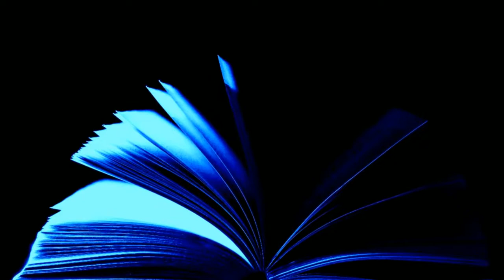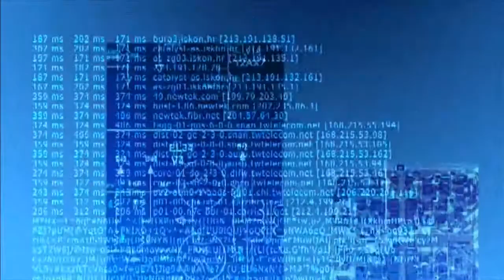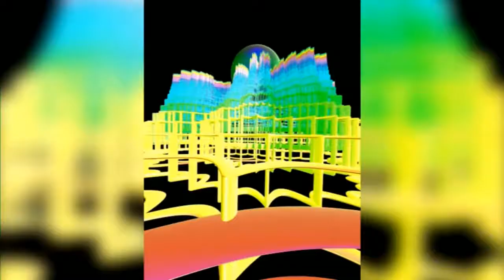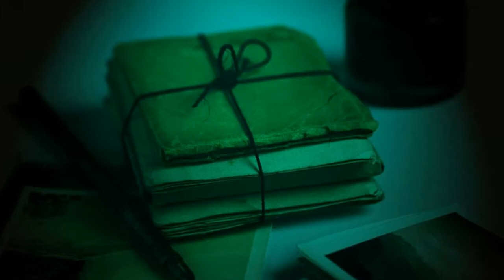Year of the Big Thaw by Marion Zimmer Bradley. Sci-FI Classics Audio Books in Short Stories